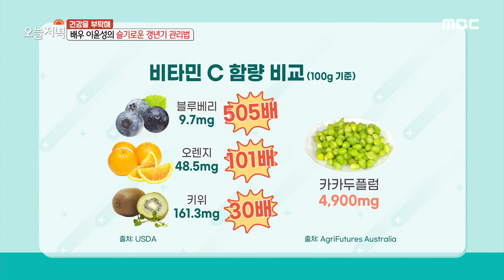[생방송 오늘 저녁] 배우 이윤성의 슬기로운 갱년기 관리법 MBC 201026 방송